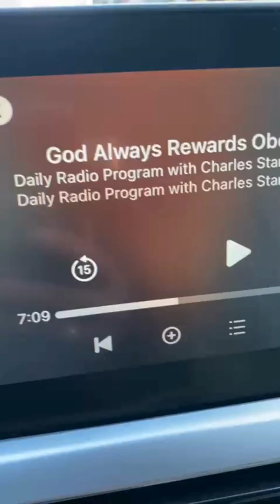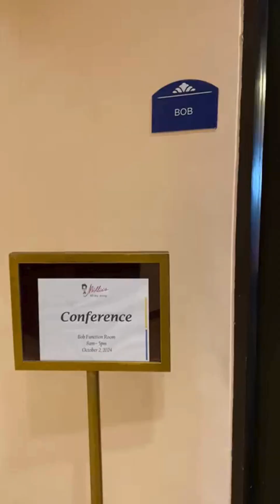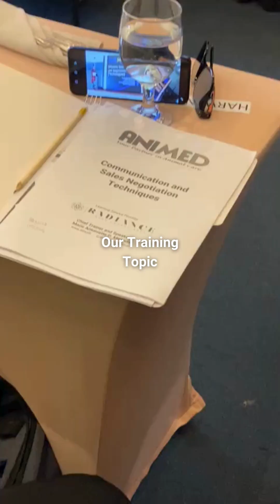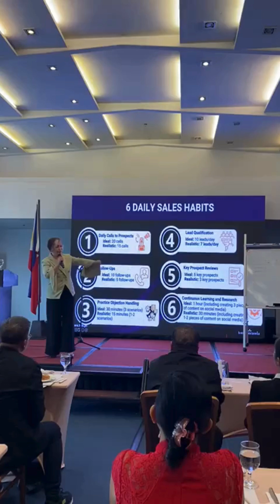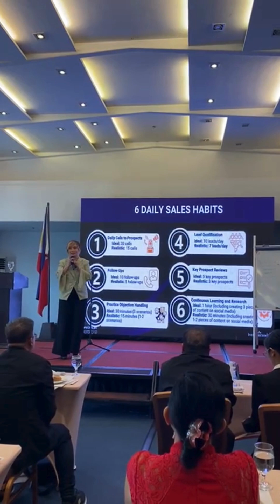Mastering Sales & Negotiation Skills | Filipino Motivational Speaker for Animed Labs Team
Join me for a day in my speaker life with Animed Labs as we dive into effective sales and negotiation techniques! It’s all about building trust, finding balance, and creating value for success. Watch how this team is ready to drive results and elevate their sales strategies! 📈🤝

Stay radiant, stay motivated, and keep shining! 🌟